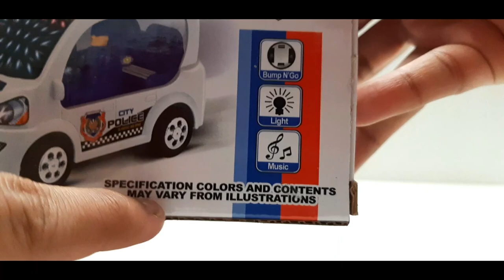City Police Car Toy Unboxing | Toy Unbox Toys